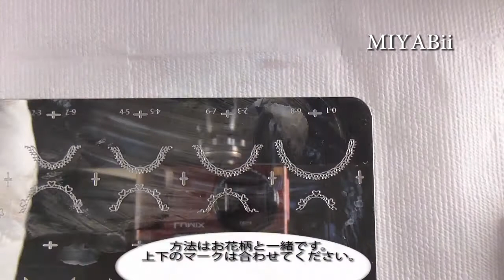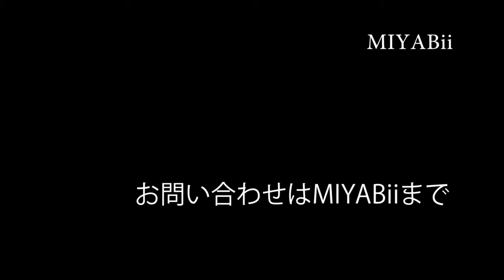手書きっぽいふわふわフラワーをネイルスタンプでつくる方法 Easy Floral Nails (With Stamping)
春らしくふわふわっとしたお花ネイルをネイルスタンプで作ってみました。とっても簡単なのでお試しください。使用しているプレートぴったりフレンチ　NPPF-04とDRK　Enlaced XL DRK-EL。ジェルのプレパとベース部分は省いています。
使用しているカラーはHPで掲載しています。HP-使い方-応用7

「ぴったりフレンチ」
実用新案：登録第3201026号（登録日：平成27年10月28日）
商標登録：登録第5905297号（登録日：平成28年12月16日）

Please watch my video, and Have fun French nails!

※Plate, stamper frame and scraper are made in Japan. Stamper head is made in china.
※Pittari French obtained utility model registration. Registration number 3201026. (Registered date 28/10/2016)
※Pittari French acquired patent right. Registration number 5905297. (Registered date 06/12/2016)